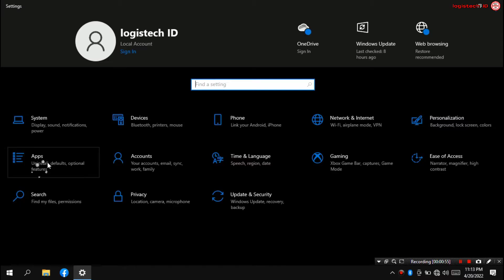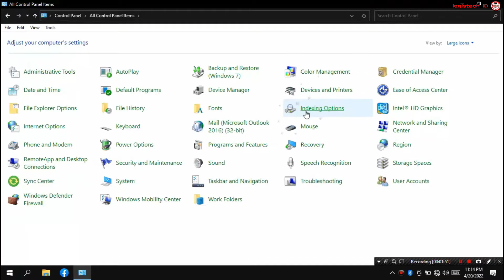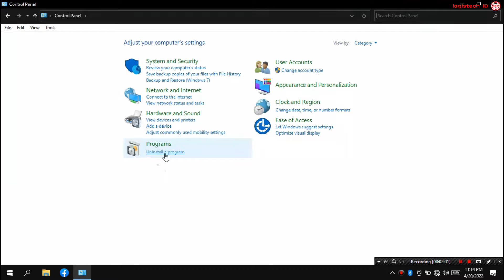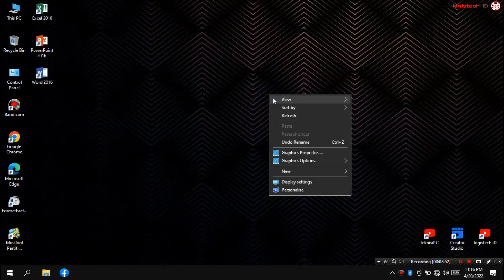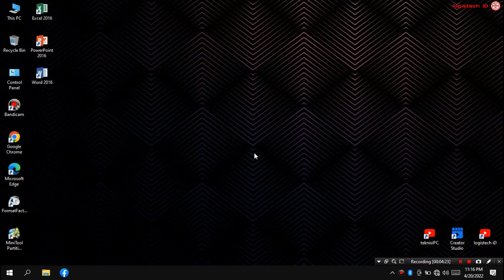CARA UNINSTALL MICROSOFT OFFICE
UNINSTALL MICROSOFT OFFICE BISA UNTUK SEMUA VERSI
Tentang cara uninstall aplikasi microsoft office 2010 / 2013 / 2016 / 2019 / 2021
-Kumpulan setting windows 10 & 11

Assalaamu'alaikum.wr.wb

HASTAG :
cara uninstall microsoft office 2016
cara uninstall microsoft office 2013
cara uninstall microsoft office 2019
cara hapus microsoft office